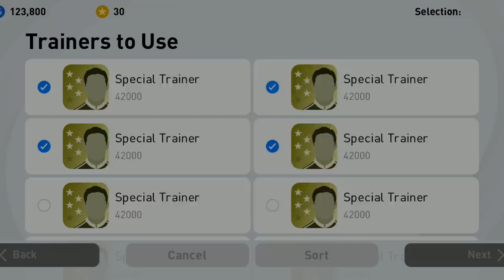PES2021 3 แพ็คสุดคุ้มแบบไม่มีตัวซ้ำ Club Selection: MADRID CHAMARTIN B, FC BAYERN MÜNCHEN, BARCELONA